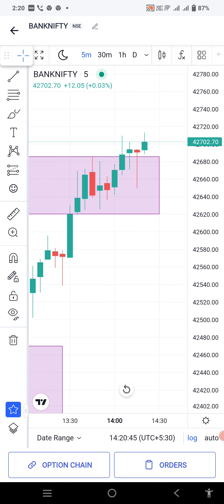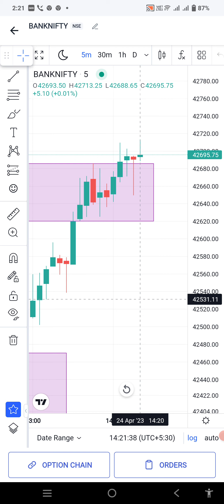Nifty Box Strategy Market Prediction / Today Box Strategy / Bank Nifty Price Prediction 🚀🚀🚀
Bank Nifty Box Strategy Market Prediction / Today Box Strategy/ Bank Nifty Price Prediction 🚀🚀🚀

Bullish Hammer Candlestick Pattern / Hammer candlestick Pattern

Hello traders, In this video we are going to talk about the W pattern aka double bottom pattern. It is one of the most promising price action patterns that actually provide big targets. This video will clear your all doubts about the W pattern after watching it. I am sure you all will like this video and share your feedback in the comment sections.

This is an Educational Initiative and NOT registered under any SEBI regulations. You should do your own research or consult your financial advisor before taking any investment decision. Also we do NOT provide any form of Stock Tips or Advise on stocks or portfolios. Share Market/ Mutual Funds investments are subject to market risks, read all scheme related documents carefully before any sort of investments.